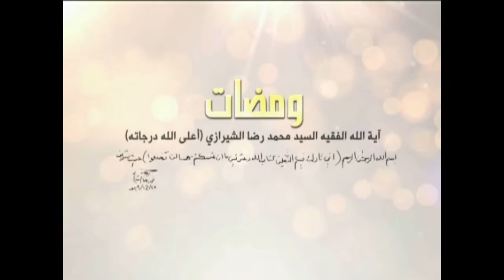ومضات - مراتب التوبة - آية الله الفقيه السيد محمد رضا الشيرازي رحمه الله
0:00البداية
1:32مراتب التوبة